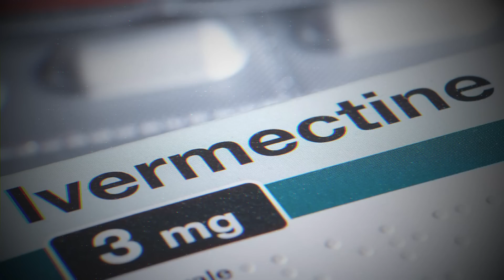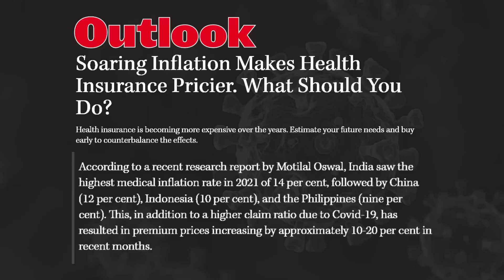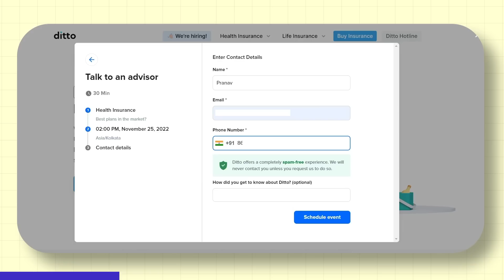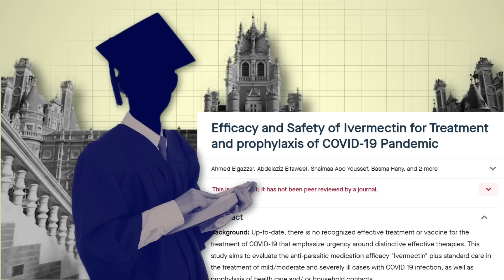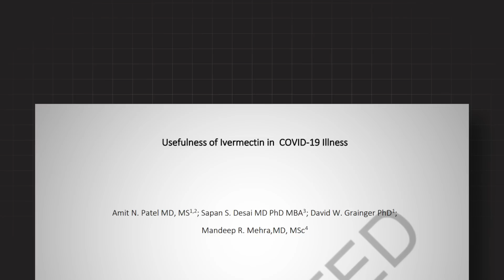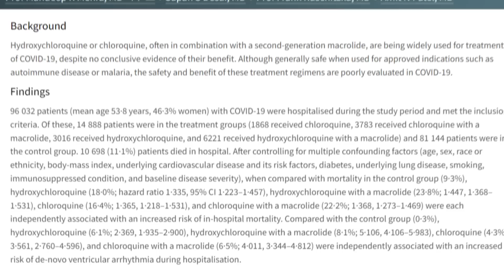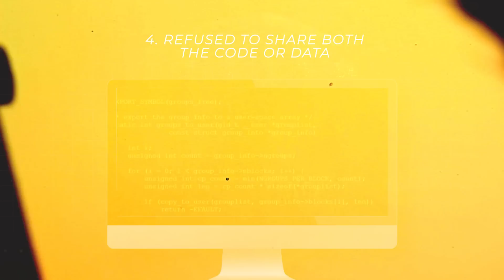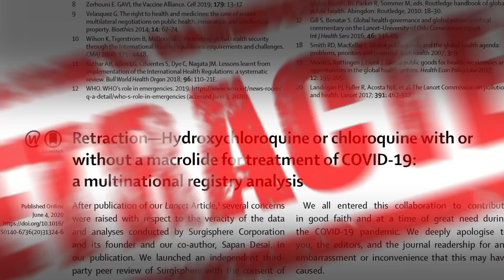This Indian Doctor caused the Biggest SCAM of Covid-19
Faulty and fraudulent studies from one company led to entire countries changing their covid-19 treatment protocols.

With Ditto, you get the best advice on insurance. Understand your policy, get answers to your burning questions, and buy insurance, all at the same place

[3]: Study pointing out the flaws of the ivermectin study

Chapters
00:00 - Intro
01:41 - A Revolution in Medical Trials
05:06 - The Miracle Drug
07:53 - A New Drug
12:35 - Aftermath

Wesley Potts
Nithin V Nath
Prince Kumar
Animesh Chaudhary
Sagar
AV
rahul raman
Abhilash
Nate Hand
Prabhakar Bhat
Prince Rachit
Jeevan
Sumana Gopinath
Arun Kumar
Rags H
Anshul Kashyap
Yudhister Satija
Abhilash Narendra
Sushanth
Kiran CJ
Prachet Verma
sashipraveen kalli
Suds Mekathotti
tariq sharif
Dev Agrawal
Thinking Humanist
Dheeraj
Wrichik Basu